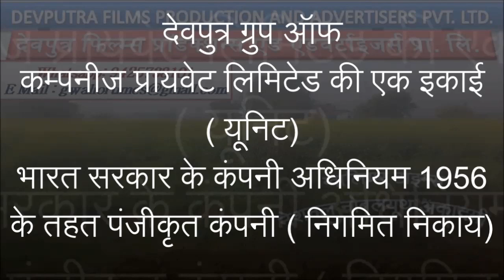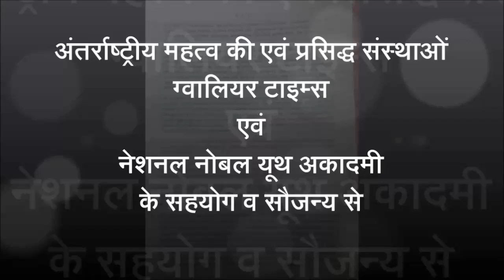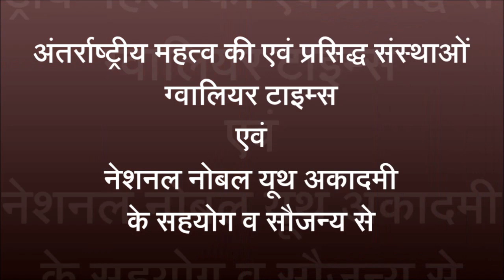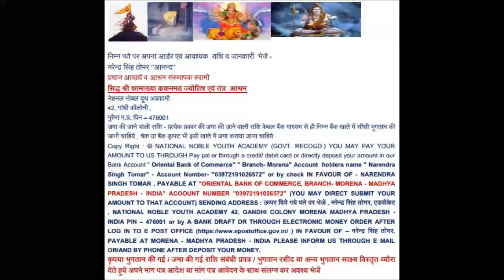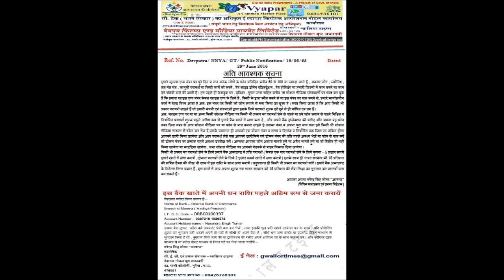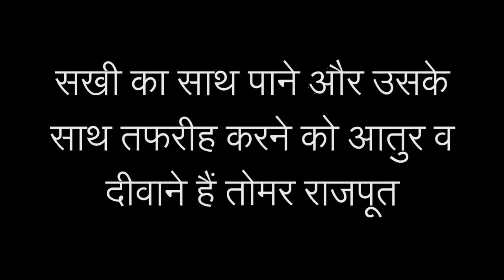सखी - सुन्दरी ( फिल्म) चम्बल के राजपूतों को हुस्न के कैदखाने में डालने वाली एक सखी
चम्बल के खुख्वार बागी , गरजती बन्दूकें , लहराती तलवारें , फुंकार का सूंकारें भरने वाली सिरोहियां, खून के दरिये बहाने वाली बल्लमें , बर्छीयां, भाले, लाठीयां और फरसे गड़ासे , भारत की सीमाओं पर भारत की रक्षा करते चम्बल के राजपूत नौजवान, दुश्मनों के सिर कलम कर बार्डर पर '' जय भारत '' लिखते चम्बल के युवा राजपूत सैनिक , फौजी , चम्बल की तोमरघार , सरसों की देश भर में अकेले पंजाब के मुकाबिल टक्कर देने वाली , गजक व देशी घी के लिये मशहूर, महाभारत सम्राट की व तोमर राजपरिवार की स्थली , वीरों की जननी , वीर वसुन्धरा , सदा ऑंखों में खौलता खून और ऑंखों से बरसते अंगारे , खून का उबाल , अन्याय व अधर्म से , मौत से खुलकर टकराने वाले , सारे विश्व में चम्बल के वीर शेरों का खौफ और दहशत , राम प्रसाद बिस्म‍िल की पैतृक जन्मभूमि , ये खुख्वार शेर जो किसी जंजीर जोर और धमकी से काबू में नहीं आते , प्रेम के कच्चे धागों में किस कदर हुस्न के जाल में खुद अपनी इच्छा से कैद हो जाते हैं , लीजिये , चम्बलघाटी के बेहड़ों के एक गॉंव में बनी यह फिल्म - सखी - सुन्दरी
चम्बल के राजपूताने के राजपूतों अपने हुस्न केअंदाज में कैद करने वाली)